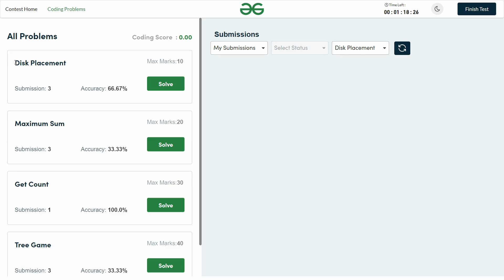Disk Placement || GFG Weekly Contest - 173 || GFG Solution